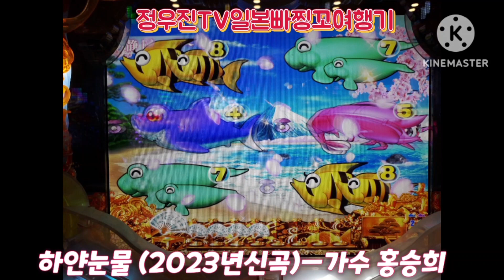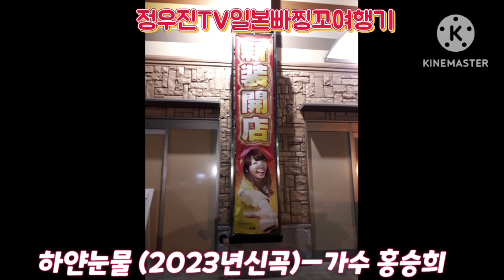하얀눈물(2023년신곡)ㅡ홍승희 [로케지:일본국 도찌기현 오야마시 MGM 빠찡꼬여행기 2023/11/17] 촬영편집:정우진TV